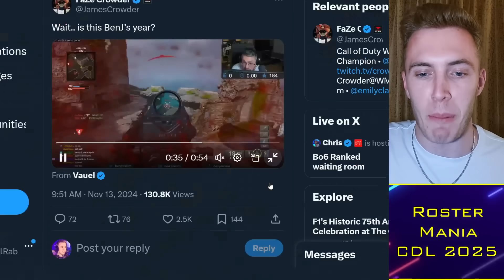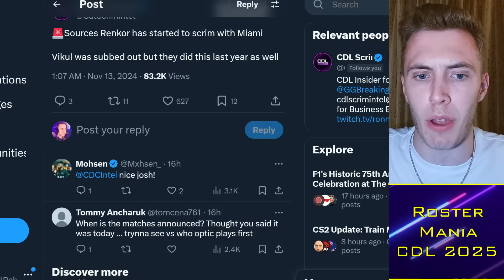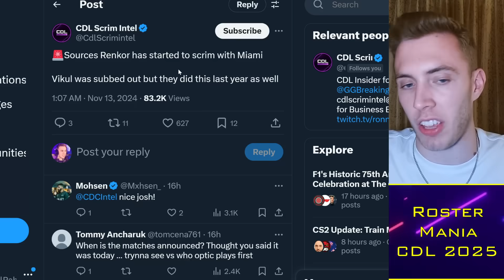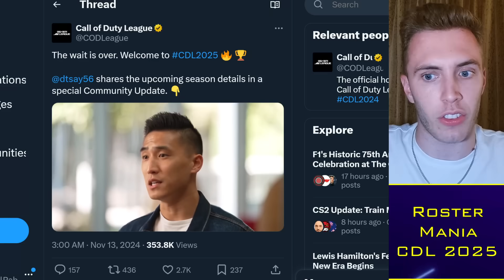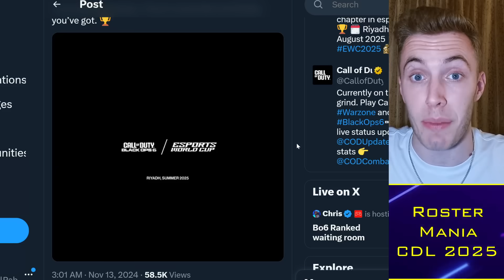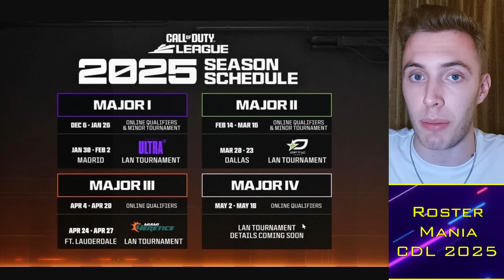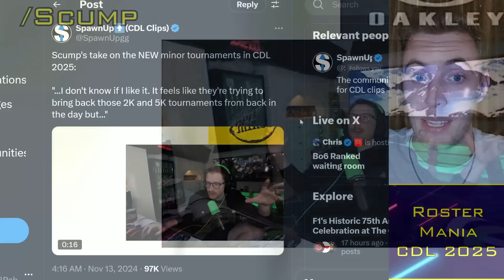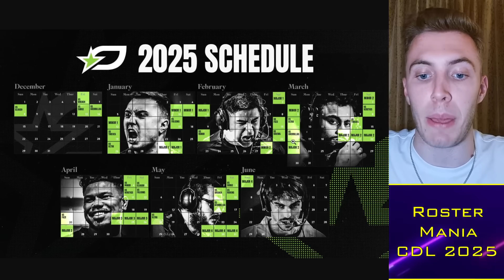Scump RESPONDS to CDL Announcement: Madrid Major 1?! 😨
00:00 Alright guys
00:30 CDL Skins
03:00 Scrims
05:00 CDL Schedule
12:00 Scump

TacticalRab, Tactical Rab, CoD Esports News, CDL Competitive, Scump RESPONDS to CDL Announcement: Madrid Major 1?! 😨

CDL 2025 Teams:
Atlanta FaZe: aBeZy / Simp / Cellium / Drazah ✅
OpTic Texas: Shotzzy / Dashy / Pred / Kenny ✅
LA Thieves: HyDra / Envoy / Scrappy / Ghosty ✅
Toronto Ultra: CleanX / JoeDeceives / Beans / Insight
Vancouver Surge: 04 / Hicksy / Nastie / Abuzah
Cloud9 NY: Kremp / Mack / Sib / Attach
Gentle Mates: Kismet / Lynz / Priestahh / Skyz
Carolina Ravens: Gwinn / TJHaLy / ? / SlasheR
Miami Heretics: ReeaL / Vikul / RenkoR / MettalZ / Lucky ✅
Minnesota Rokkr: Estreal / Nero / Gio / PaulEhx
Boston Breach: Snoopy / Purj / Cammy / Owakening ✅
Vegas Falcons: Exnid / Roxas / 5aLDx / KingAbody ✅